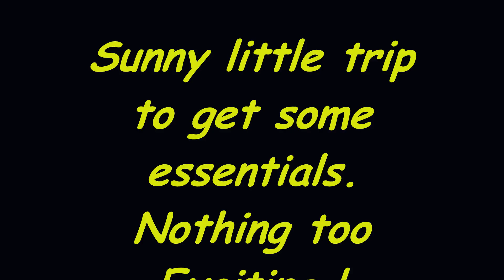A sunny day in Newport ! Let's go get some shopping.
Just another little trip to go get some shopping.

Tigerblood Jewel Virginia Highway.
Tigerblood Jewel The Bayou.
Will Harrison Baptised and Buried.
Martin Klem Disruptive Storms.
Track Tribe Flying.
Sven Lindvall, Daniel Fridell Game for You.
Will Harrison Tired of Fighting.
Hunter Quinn The Appalachian Trail.
River Foxcroft Piscataquis Blues.
Telecasted Crops.